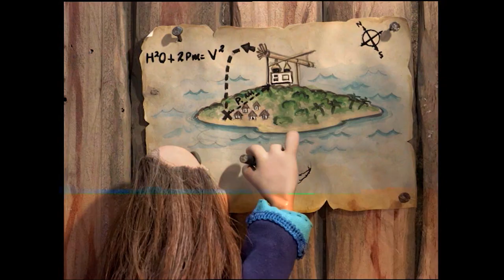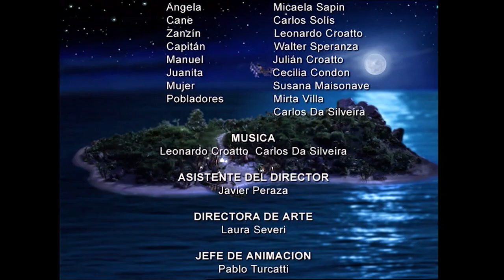Navidad en el Caribe (español) | Cortometraje animado | dirección Walter Tournier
Navidad caribeña
Es la historia del Gobernador de una isla en el caribe, que cuando se entera de que sus sobrinos lo vienen a visitar quiere celebrar la Navidad exactamente como en su tierra.  El quiere pavo, un árbol de Navidad, y todo lo que hay en su país natal. Pone al carpintero Chanó y su amigo Cané, el inventor, a construir lo necesario para una buena Navidad.

FICHA TÉCNICA

Stop Motion
Formato Original Video
Duración 24 minutos
Idioma Versiones en Inglés y Español

CRÉDITOS

Dirección: Walter Tournier
Asistente de Dirección: Javier Peraza
Productor: Carl Mc Mullin
Productores ejecutivos: S4C, Chris Grace, Hum Walters
Directora de Arte: Laura Severi
Jefe de animación: Pablo Turcatti
Guión: Walter Tournier, Carl Mc Mullin, Martín Lamb, Penélope Middelboe
Sonido: Leonardo Croatto, Carlos Da Silveira

PREMIOS

1ER FESTIVAL DEL AUDIOVISUAL PARA LA NIÑEZ Y LA ADOLESCENCIA DE LA HABANA. CUBA, 2004. Premio jurado de niños y niñas

VII FESTIVAL DE CINE INFANTIL DE CIUDAD DE GUAYANA. VENEZUELA, 2004 Mejor película, Mejor dirección y Mejor Fotografía

FESTIVAL IBEROAMERICANO DE TELEVISION INFANTIL PRIX JEUNESSE. CHILE,  2003. Primer premio categoría FICCIÓN de 6 a 11 años

XX FESTIVAL INTERNACIONAL DE CINE DEL URUGUAY. 2002 Premio mejor cortometraje animado, Premio UNESCO, Premio mejor cortometraje, Jurado de Niños de Plan DENI y Premio de público infantil.

FESTIVAL INTERNACIONAL DEL NUEVO CINE LATINOAMERICANO. CUBA, 2001   Segundo Premio  Coral de Animación